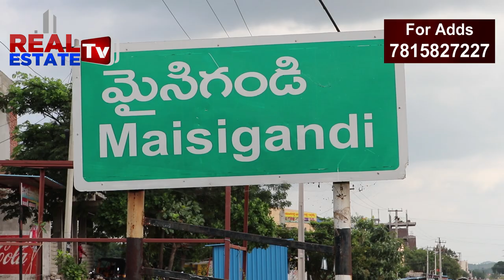SNR Avenues venture in kadthal || beside maisigandi temple | మైసిగండి అమ్మవారి ఆశిస్సులతో...